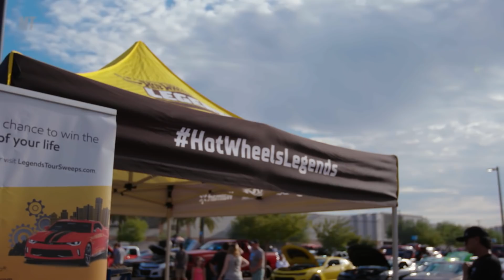2019 Hot Wheels™ Legends Tour: Phoenix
Hot Wheels® comes to Phoenix! For this event in the sunny Southwest, hundreds of custom builds—from a car-sized Radio Flyer to a Ferrari-powered Mustang—came out, each competing for a chance to become an official 1/64th Hot Wheels®.